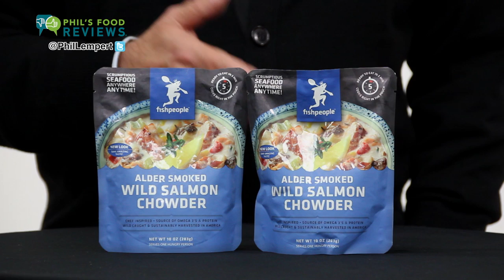Fishpeople Chowder Alder Smoked Wild Salmon Chowder is a HIT 12/16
This is one delicious chowder!